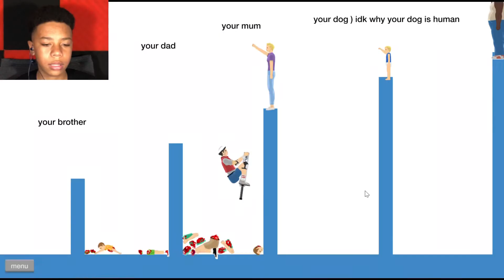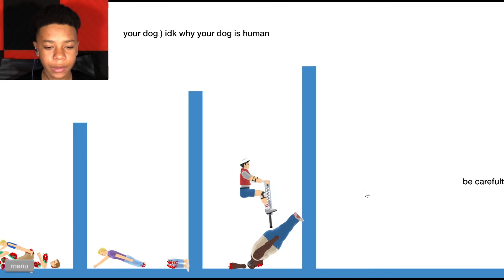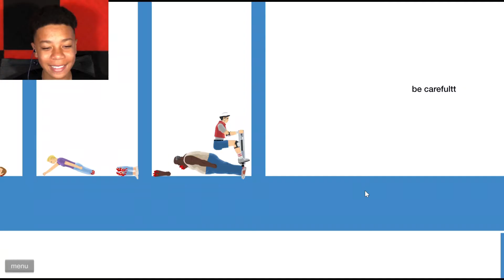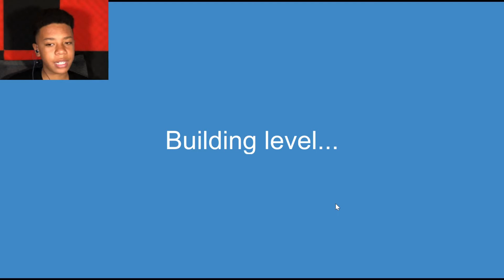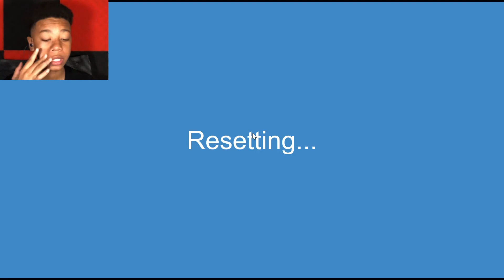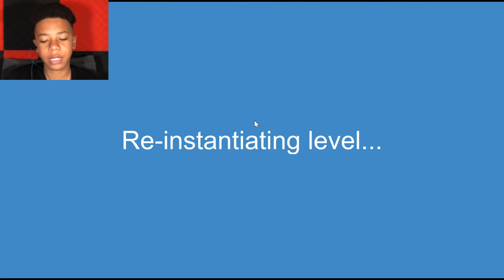the hardest level in happy wheels....